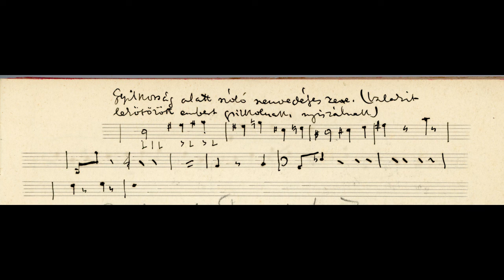"Gyilkosság alatt szóló szenvedélyes zene." - Csáth Géza (kottatöredék)